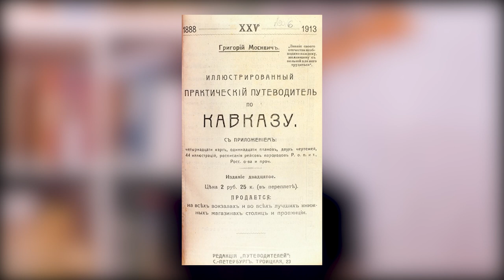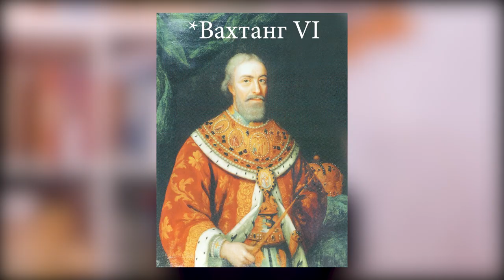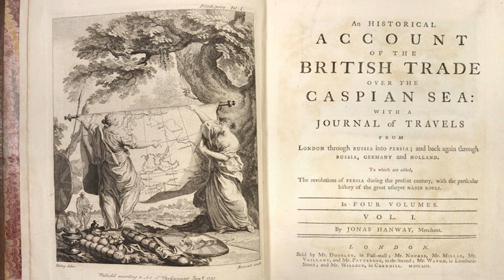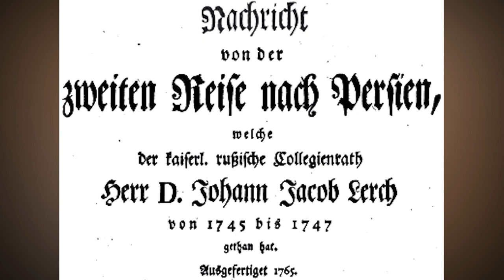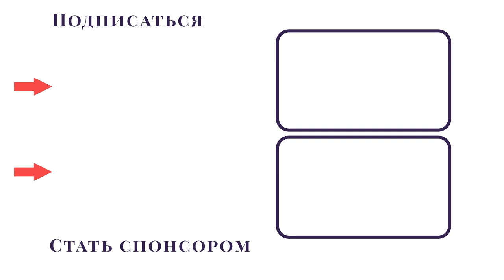100 лет войны и мира на Кавказе. Моздокский тупик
С чего начиналась Кавказская война в широком хронологическом ее понимании, как 101-летняя? Со стычек из-за строительства крепости Моздок в Малой Кабарде (ныне Северной Осетии). Но что послужило причиной ее постройки? И так ли внезапны были эти причины, послужившие началу масштабного столкновения кабардинской знати, российских военных властей и восставших кабардинских крепостных крестьян? В этом выпуске разберем, в каких условиях назревал этот конфликт на фоне Российско-Османской и Персидско-Османской войн, междоусобиц в Кабарде и восстаний крестьян против князей, смены власти в Российской империи и её идеологии на Кавказе, начале активной религиозной пропаганды со стороны Российской и Османской империй. Моздок стал кульминацией всех этих сложных и многогранных процессов войны всех против всех.

В выпуске приводятся:
- отрывки выписок из дневника английского врача Иоганна Якоба Лерха о путешествии в 1733-35 годах по Кавказу о кабардинцах и Кабарде;
- отрывки 21-й главы "Относительно Черкесии и ее настоящей столицы Кизляра: о населении, их религии, обычаях, современном правительстве и т. д." книги английского врача Джона Кука "Путешествия и странствия по Российскому государству, Татарии и по части Персидского королевства" (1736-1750 гг.), жившего в Астрахани и писавшего о крепости Кизляр, кабардинских обычаях и Кабарде;
-  рассказ из кабардинского фольклора "Дамалеево войско" о восстании крестьян в 1860-е годы;
- песенный напев "Песня тлхукотла" из кабардинского фольклора о разных ценностях мирных старших крестьян и их детей, ушедших в горы абреками;
- рассказ "Эльмурза" из кабардинского фольклора о вражде князей с крещеными князьями и разной судьбе их.

Серия подкастов с комментариями о длинном периоде Кавказской войны, ее предпосылках и последствиях на основе мемуаров, путевых заметок, воспоминаний, записей чиновников и простых солдат, казаков и кавказцев, русских и иностранцев. Воссоздадим контекст эпохи через память современников 18-19 веков.

0:00 - о проекте, предисловие
03:35 - обстановка на Северном Кавказе в 1730-60-е годы
12:29 - отрывки из книги Джона Кука
15:53 - выписки из дневника Иоганна Лерха
17:20 - рассказ "Дамалеево войско"
23:44 - песенный напев "Песня тлхукотла"
29:40 - рассказ "Эльмурза"